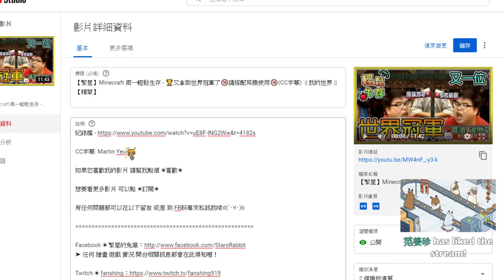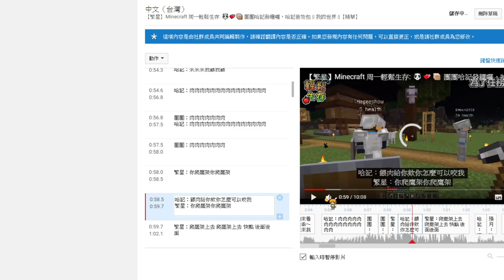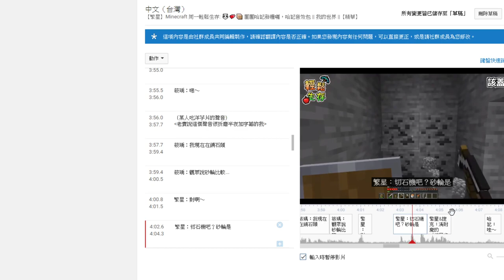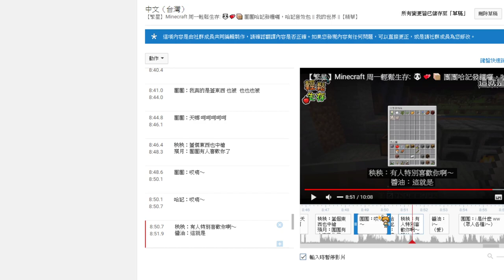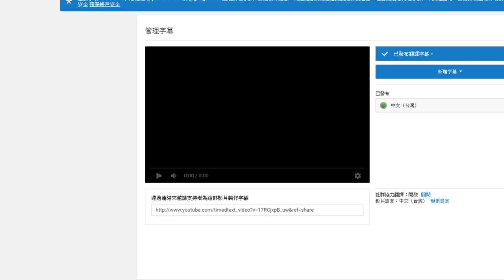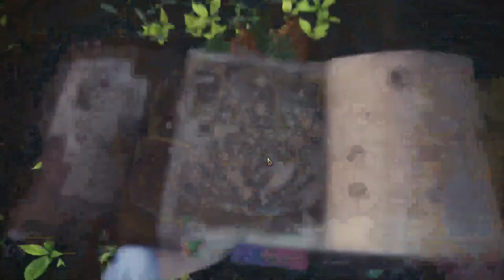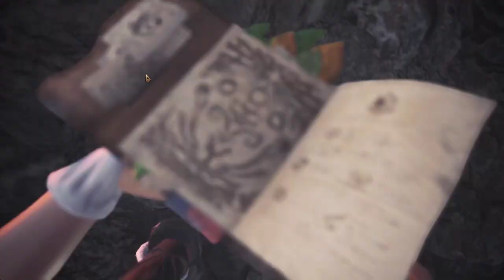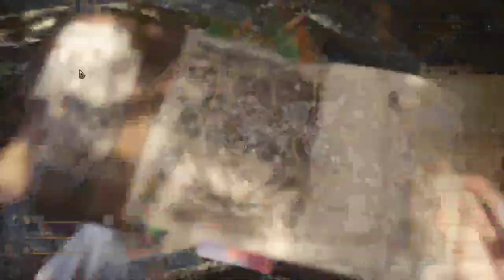【繁星】MHWI 魔物世界冰原 下午 2020 3 29